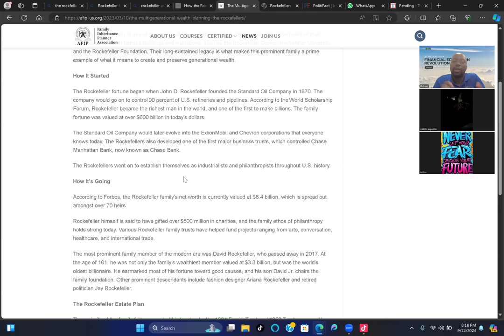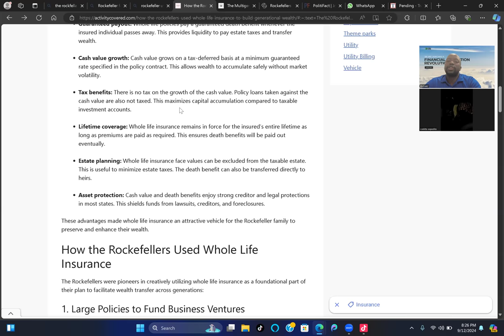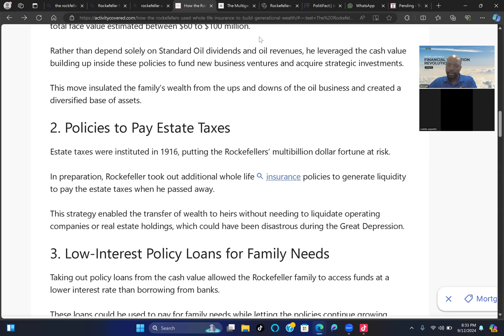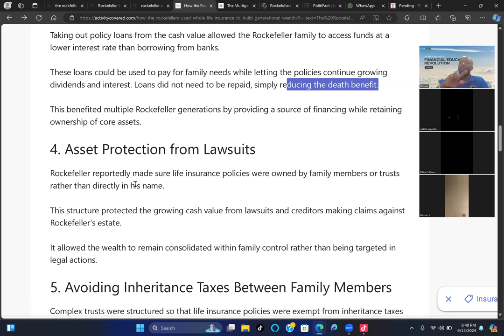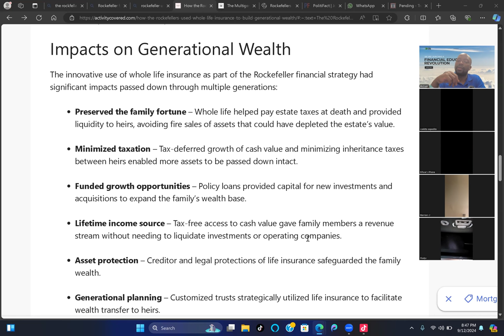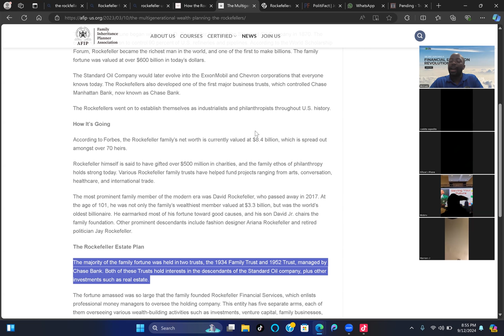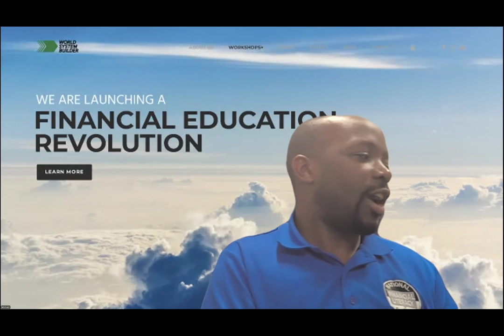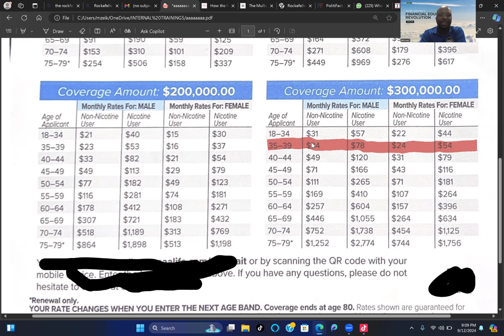ENGERI OMUGAGGA ROCKFELLER GYEYAZIMBAMU OBUGAGGA NE LIFE INSURANCE